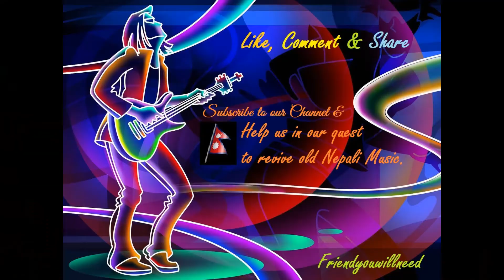Khola ko tir nachi rahechha-Nirmala Shrestha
Khola ko tir nachi rahecha by Nirmala Shrestha.